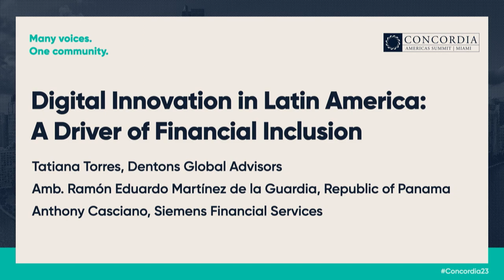Digital Innovation in Latin America: A Driver of Financial Inclusion | Concordia Americas Summit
Speakers:
Anthony Casciano
Amb. Ramón Martínez
Tatiana Torres